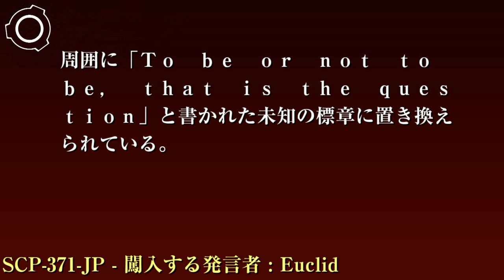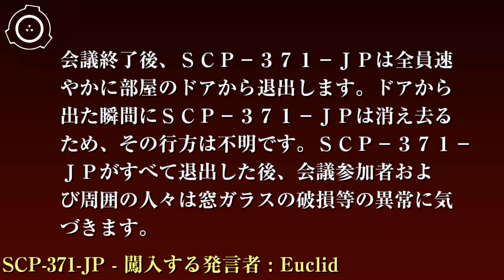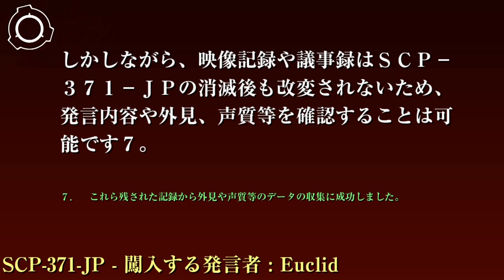SCP財団機密データ：SCP-371-JP - 闖入する発言者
特別収容プロトコル: SCP-371-JPの発生を防止するため、企業秘密等の漏洩防止や災害時の危険性などを理由として、窓が存在する、外部に面した部屋において10人以上の会議を行わないよう自治体等を通じて指導してください。SCP-371-JPの介入が確認された場合には会議の参加者にクラスA記憶処理を行ってください。また、議事録や映像記録等が存在した場合はSCP-371-JPの情報および発言を削除してください。